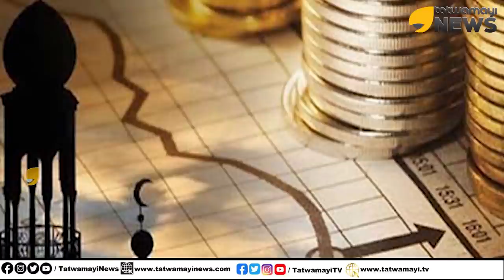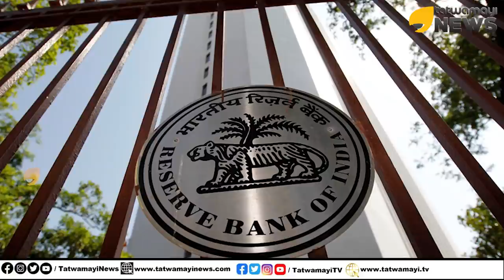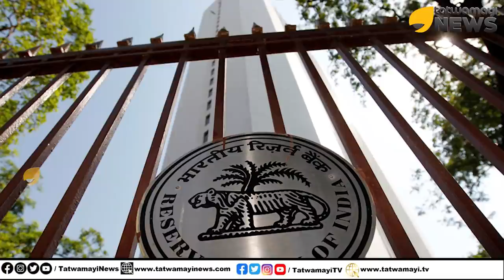ഇന്ത്യയെ തകർക്കാൻ ബാങ്ക് ജിഹാദും ,ഇസ്ലാമിക് ബാങ്കിനായി മുറവിളികൂട്ടി, ലീഗും കൂട്ടുകാരും| IslamicBank